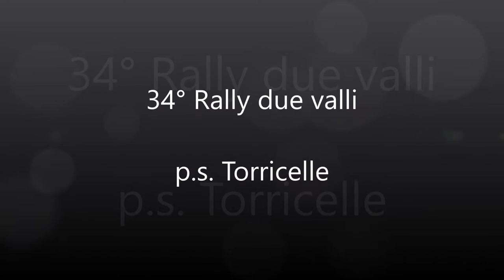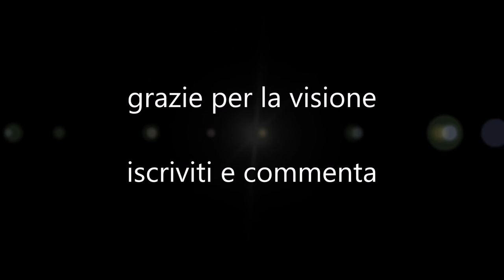34° Rally due valli - p.s. Torricelle